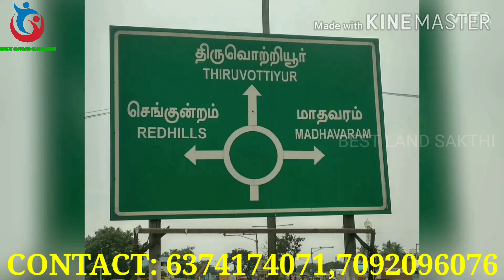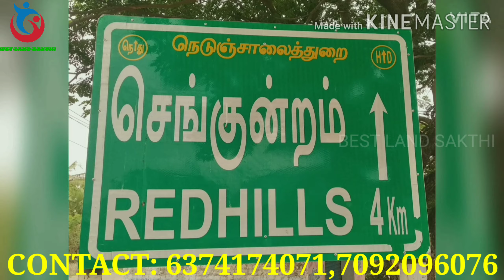CMDA approved land Madhavaram(near Redhills)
CMDA approved lands for sale in Madhavaram (near Redhills) and those lands are surrounded by Schools, colleges , hospitals, malls etc with sqft rate 1800  .